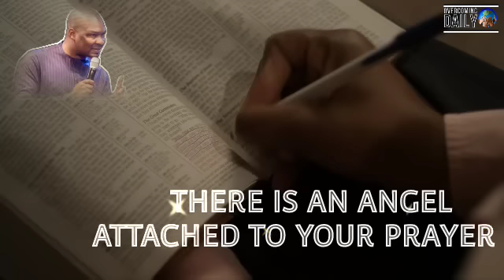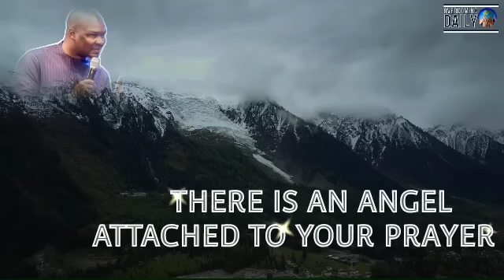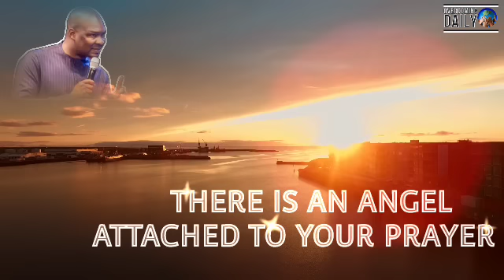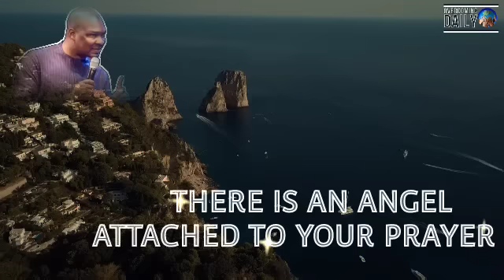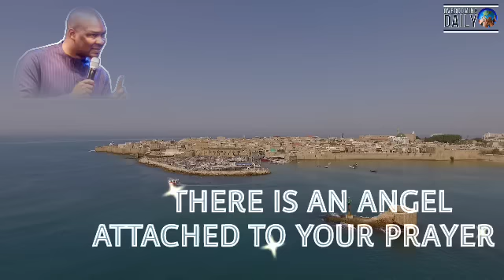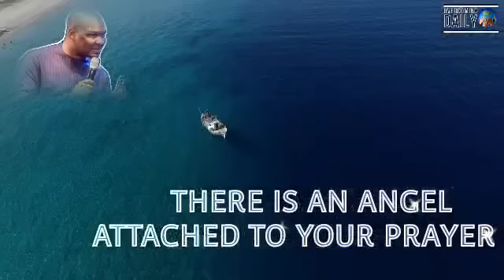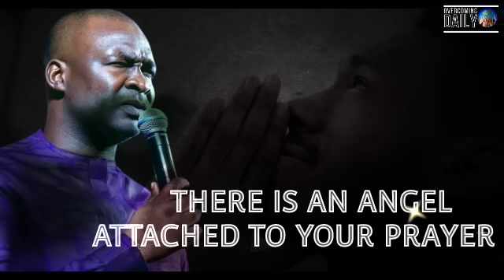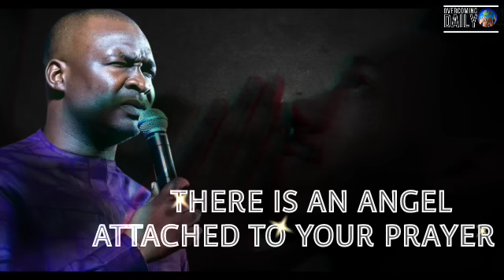THIS IS WHAT HAPPENS TO YOUR ANGELS IN THE SPIRIT REALM WHEN YOU PRAY | APOSTLE JOSHUA SELMAN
ANNOUNCEMENT:
Public Relations Department:
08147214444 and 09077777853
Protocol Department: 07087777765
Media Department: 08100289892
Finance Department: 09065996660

below is the account detail:

Account Numbers:
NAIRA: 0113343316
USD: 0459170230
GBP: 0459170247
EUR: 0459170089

Swift code: GTBINGLA
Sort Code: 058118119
Bank: Guaranty Trust Bank Plc

1)This video has no negative impact on the original works (It would actually be positive for them)
2)This video is also used for teaching purposes.
3)It is transformative in nature.
4)I ONLY used bits and pieces of videos to get the point across where necessary.